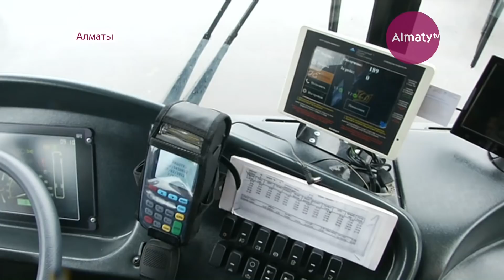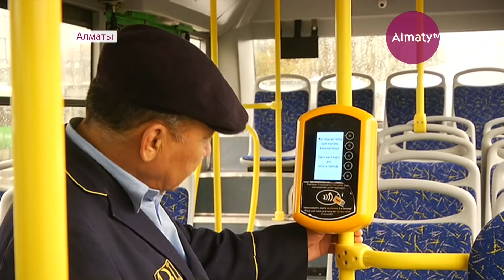Алматыда жаңа ережелерді елемеген жасыл автобус жүргізушілері жұмыстан қуылады (27.02.18)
Алматыда жаңа ережелерді елемеген жасыл автобус жүргізушілері жұмыстан  қуылады. Алматыдағы жасыл автобустардың жүргізушілері жаңа ережемен жүреді. Қала әкімдігінен субсидия алып отыратын жеке тасымалдаушылар қатаң талаптарды орындауға міндетті. Жүргізушілер бұрынғыдай рөлде шылым шегіп, телефонға жабыса алмайды. Ережелерді елемеген жүргізушілер қомақты сыйақыдан қағылып, тіптен  жұмыстан да қуылулары мүмкін.